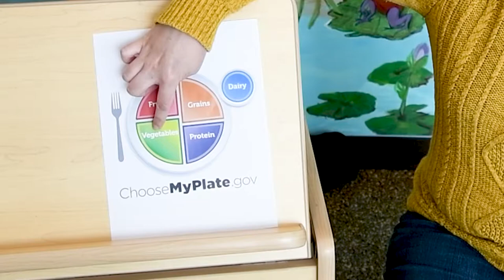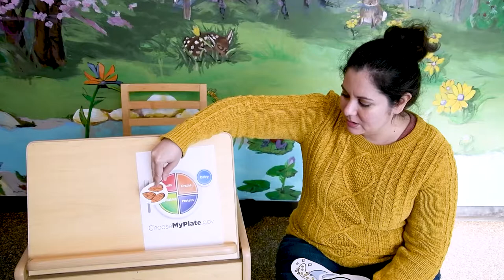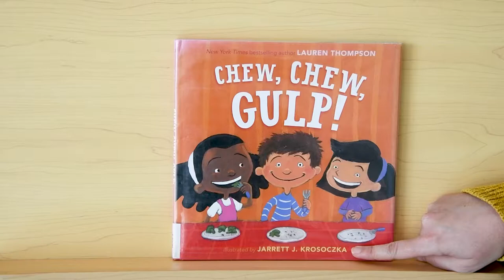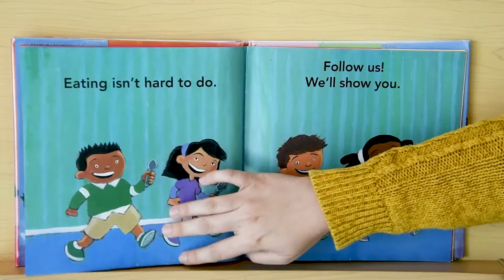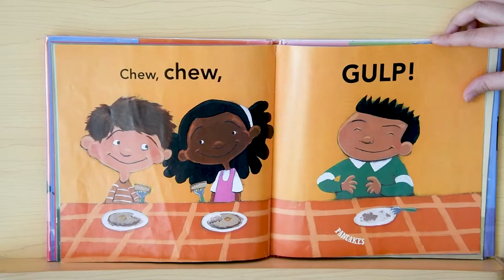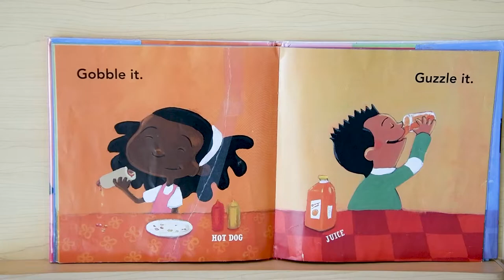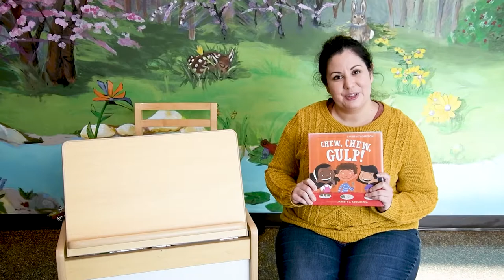Storytime with Ms. Amanda - 12/16/20